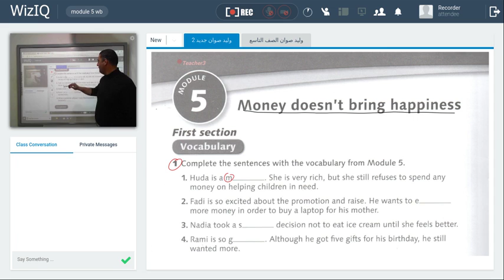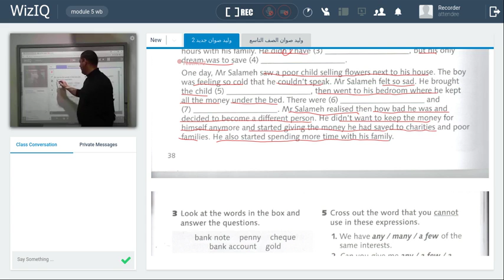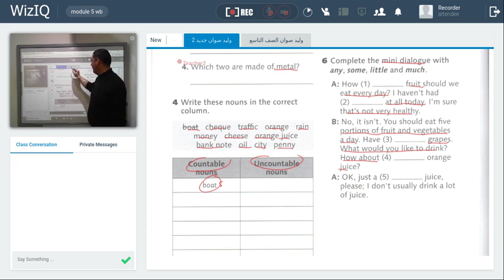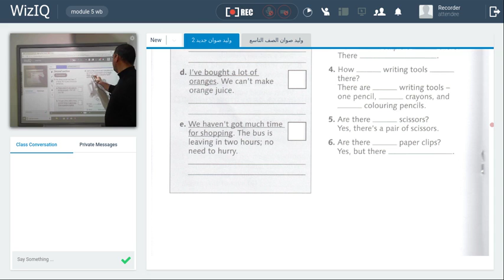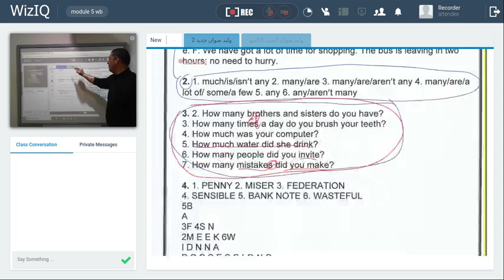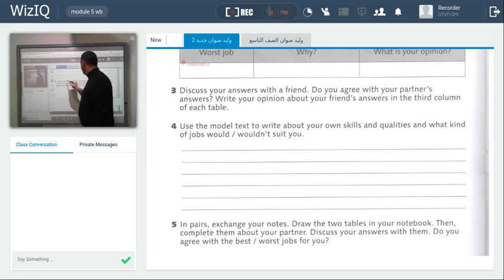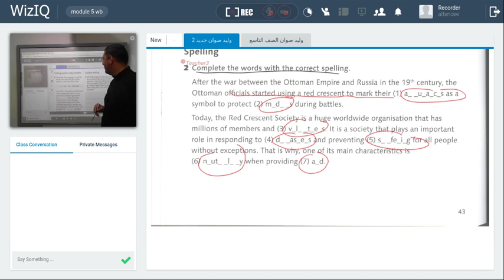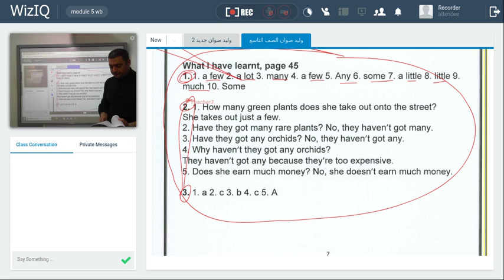الصف التاسع - Module 5 wb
دروس اللغة الانجليزية للصف التاسع  والمنشورة على منصة درسك التعليمية
مدرسة المدينة المنورة الأساسية المختلطة الزرقاء/1
جمع المعلمة ايناس علي